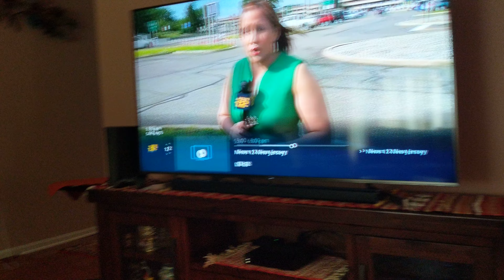News 12 NJ reporter brief spasm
I thought her reaction to whatever it was was funny so I recorded it